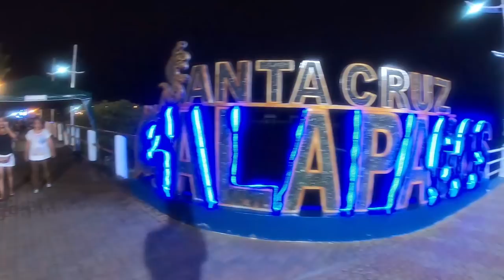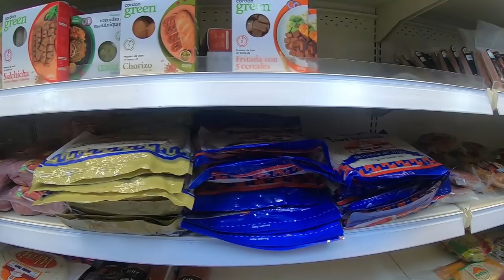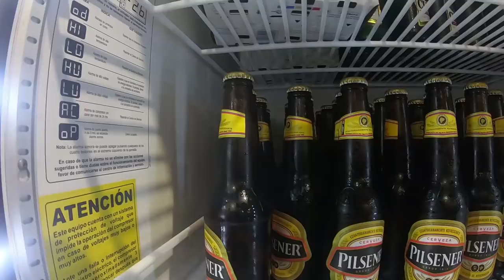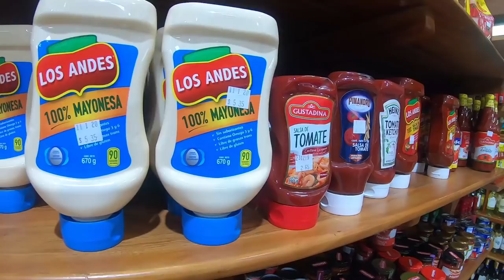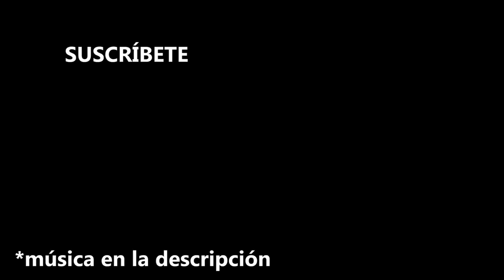Visitando un SUPERMERCADO en GALÁPAGOS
Es realmente caro un supermecado en GALAPAGOS? El triple?

¡SÍGUEME!